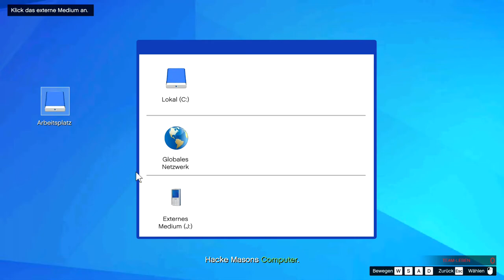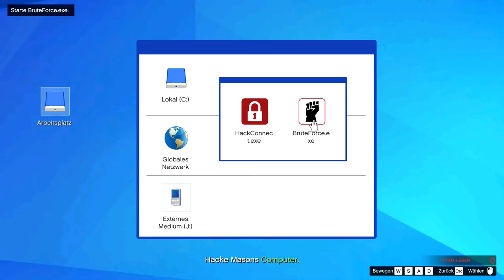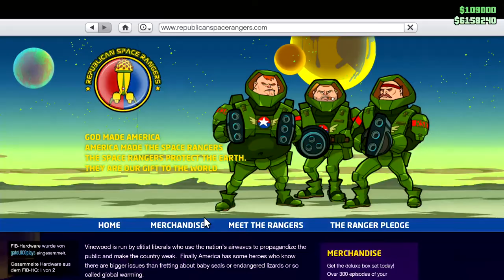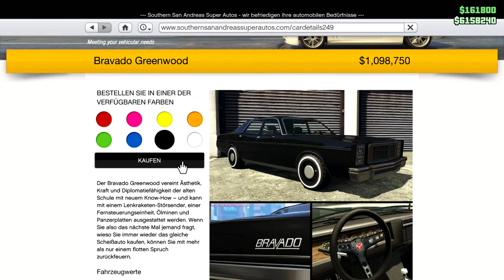[SPECIAL AGENTS LOCO & STRATOS] "ULP-Unglaublich legendäre Polizeiarbeit"- GTA:Online #068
("MEHR ANSEHEN" FÜR INFORMATION KLICKEN)

GTA V:Online

Stratos und Loco melden sich zum Dienst beim IAA und wissen genau was sie tun! ...oder auch nicht, weil sie nicht zuhören und sich nur über das Auto freuen...

+Cowboy-Hut Kochrezept!

--- gatoLOCO - play.lose.laugh.win ---